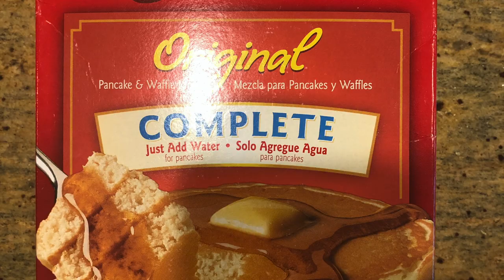Spring Breakfast - Peep Bunny Pancakes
Recipe:
Ingredients:
1 cup prepared pancake batter
Neon Food Coloring
Optional - Chocolate syrup

Directions:
Pour an even amount of pancake batter into 4 small bowls.
Add 2 drops of each food coloring (pink, green, blue and purple) into a bowl of batter and mix well.
Spoon 2-3 Tablespoons of pancake batter on hot griddle and create a bunny shape.
Cook for 2-3 minutes and remove from griddle.
If desired, add 2 eyes and a nose with the chocolate syrup, on each pancake.
Serve with butter and maple syrup.